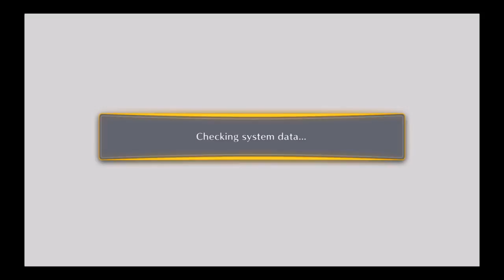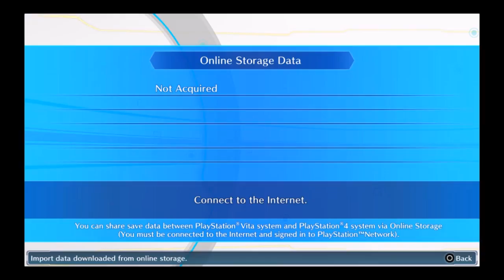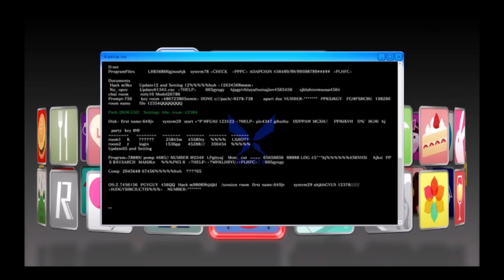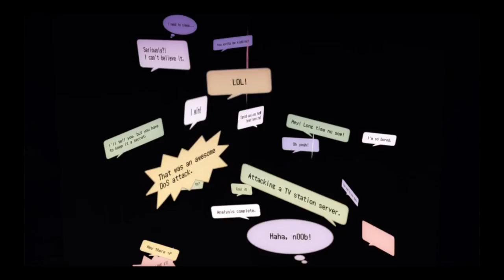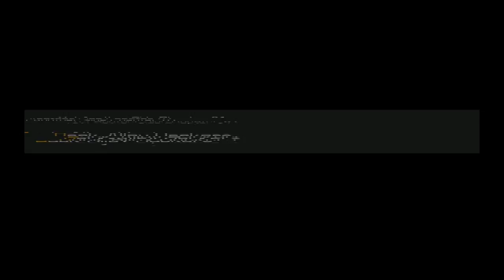Digimon Story Cyber Sleuth Hacker's Memory (PlayStation 4) Part 1: All that is old is new again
I finally got my package in the mail. Uploads have taken me a bit of time but now things should run smoothly! What is old is new again for a game in this series.